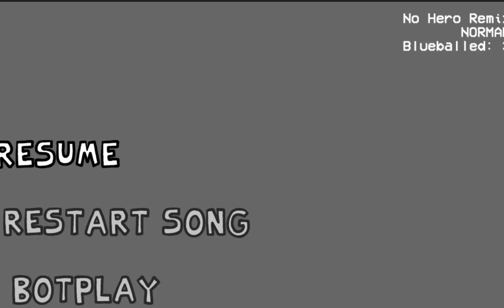The Insanity of FNF Pibby Apocalypse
Experience the insanity of FNF Pibby Apocalypse in this intense gameplay video. Can you keep up with the challenge of this fast-paced music game?